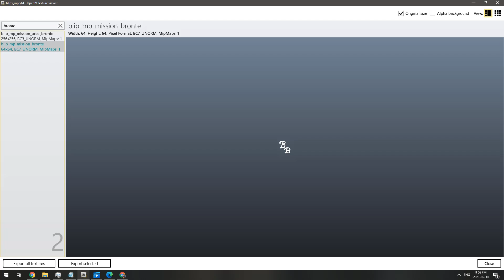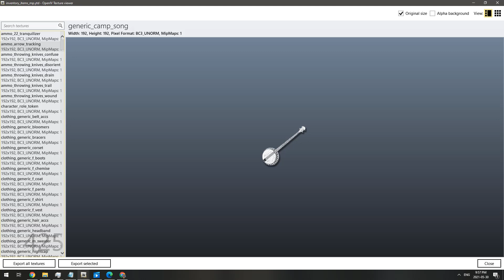Breaking! New Mission Blip File Leaks In Red Dead Online?!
Maybe we will get Roundup and Rustling this the summer?

I found these digging in the files. I know the Bronte and Braithwaite Blips were not new, but the icons were new to me and I wanted to share!

So, what is the channel about? Pretty much all things Red Dead! I feature:

-Exclusive Leaks/Data Mining
-Live Streams
-PC Story Mods
-PS5 Gameplay
-Lots of weird and sometimes funny shorts

Thanks again and drop a line! I am always happy to chat about Red Dead!

Mcdizzle Gaming